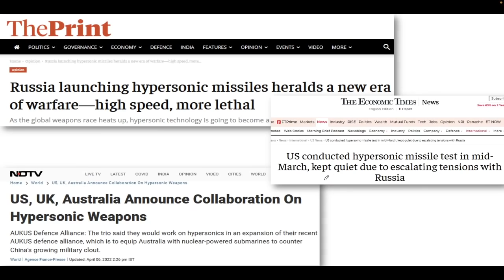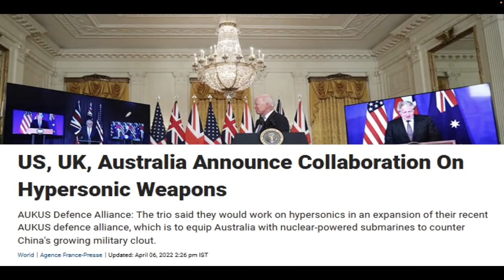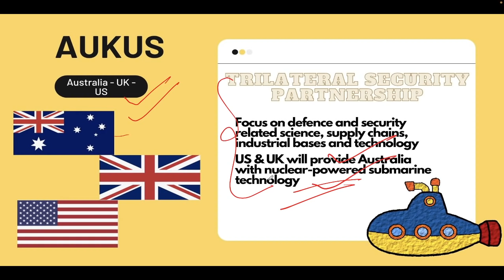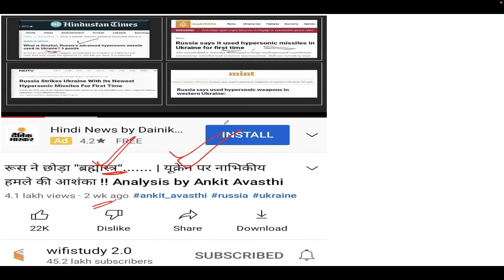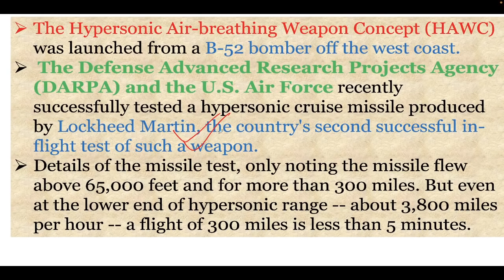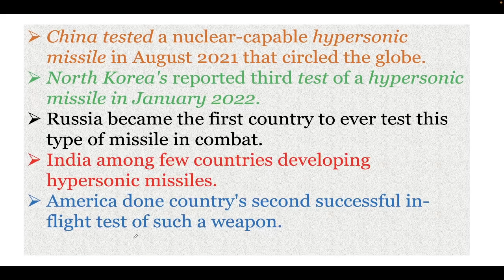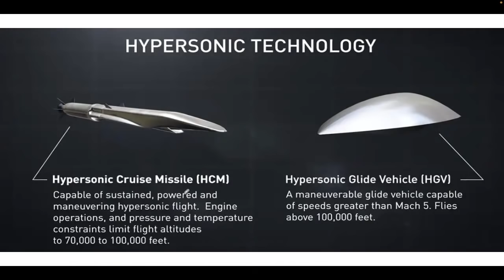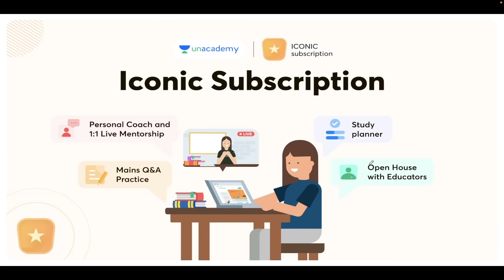AUKUS बनाएँगे हाइपरसोनिक मिसाईल.. | हथियारों की होड़ बढ़ी..Analysis by Ankit Avasthi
AUKUS will make hypersonic missile.. | The arms race escalates..Analysis by Ankit Avasthi